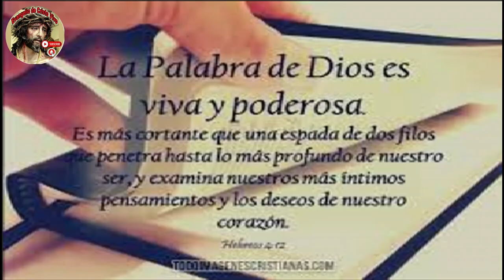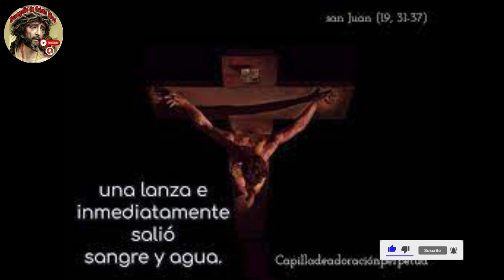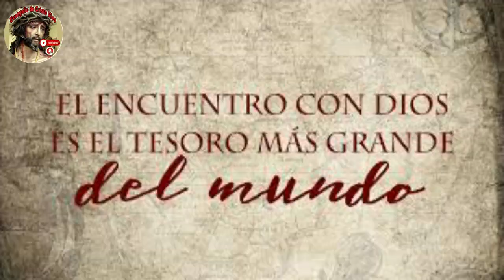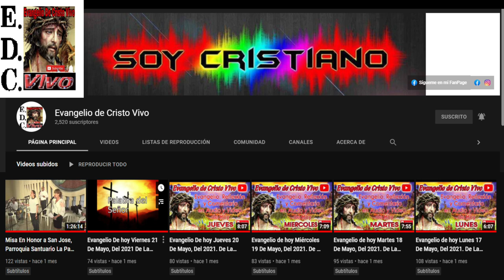Evangelio De hoy Viernes 07 De Junio Del #2024 Fiesta Del Sagrado Corazón De Jesús.